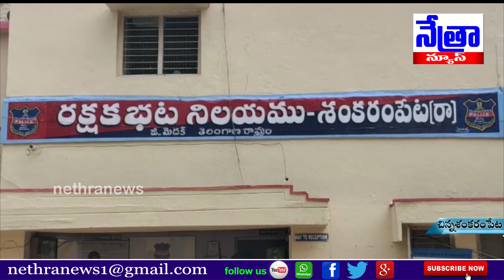చిన్న శంకరం పేట/స్థానిక పోలీస్ స్టేషన్ లో తూప్రాన్ డీఎస్పీ కిరణ్ కుమార్ ఆకస్మిక తనిఖీ -Nethra News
|| Nethra News || చిన్న శంకరం పేట మండల కేంద్రం।।